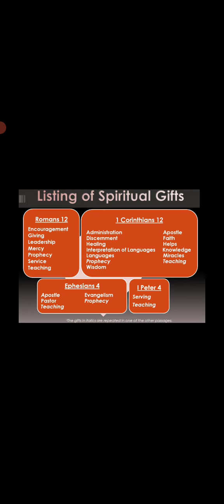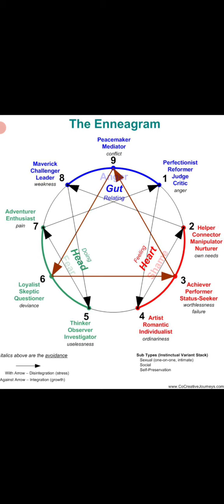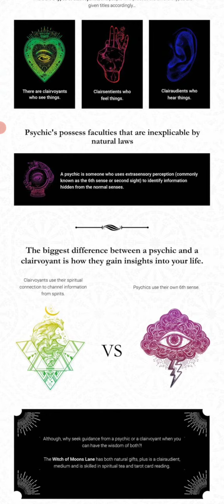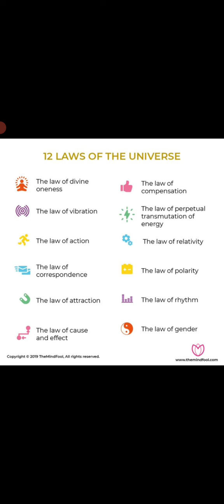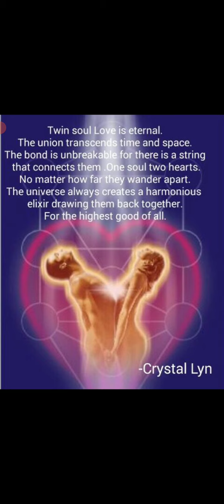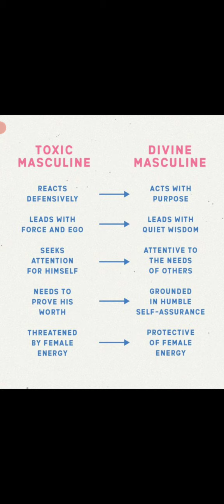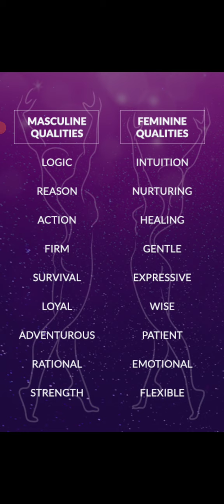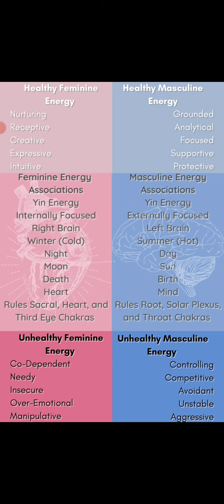alot of stuff that's interesting 🤘🔥😛😀